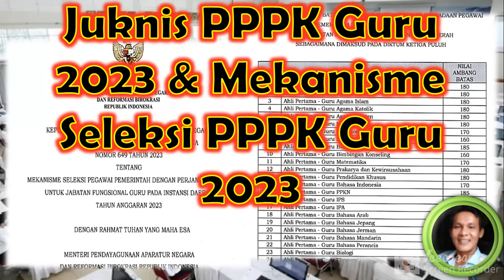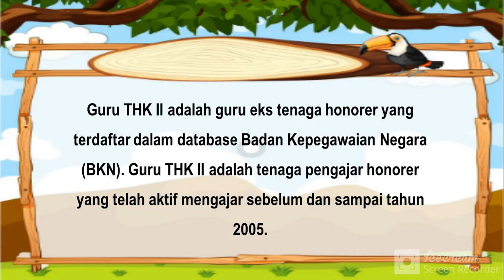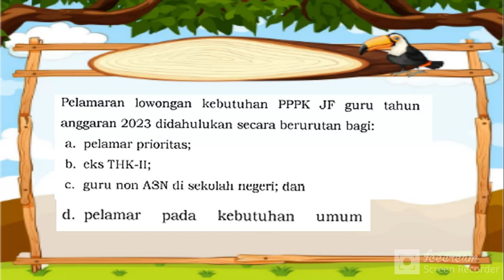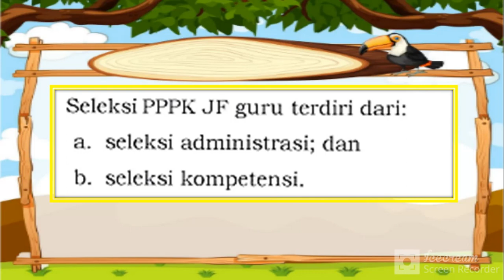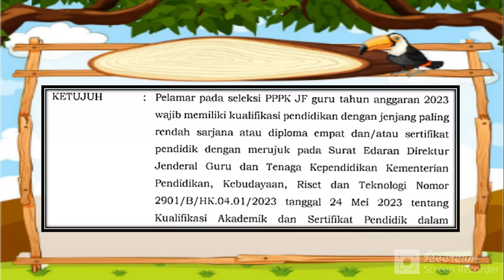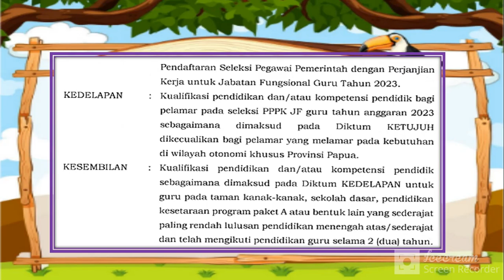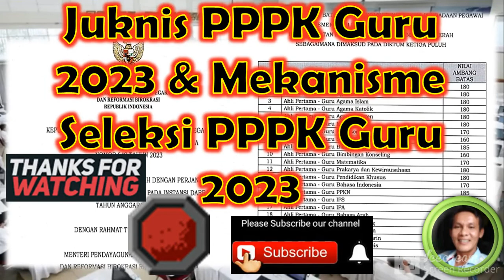JUKNIS PPPK TAHUN 2023 DAN MEKANISME SELEKSI PPPK GURU TAHU 2023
VIDEO KALI INI SAYA BUAT TENTANG JUKNIS PPPK GURU TAHUN 2023 SERTA DENGAN MEKANISME PEREKRUTAN PPPK GURU TAHUN 2023